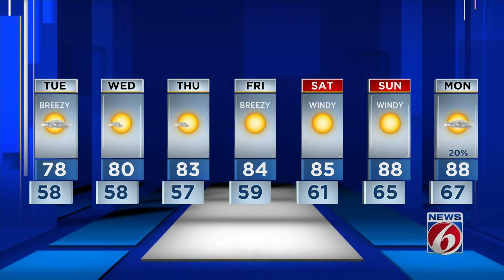Temps could reach 78 degrees on Tuesday in Central Florida